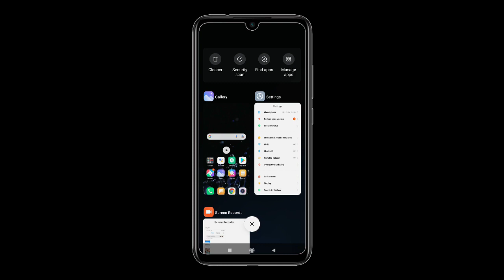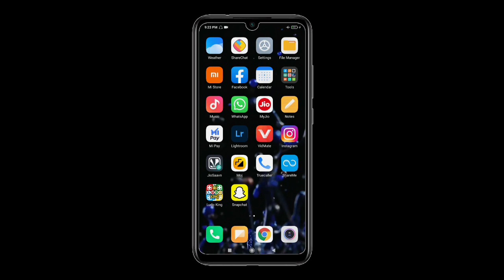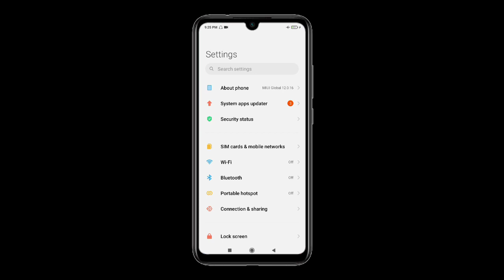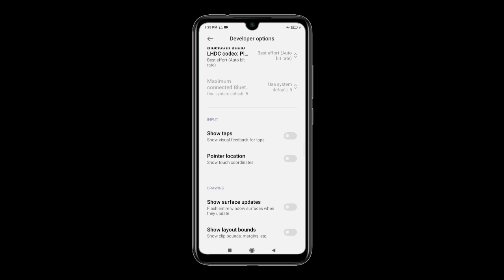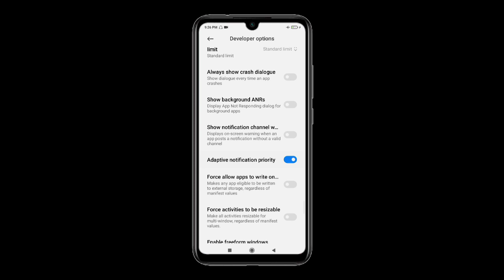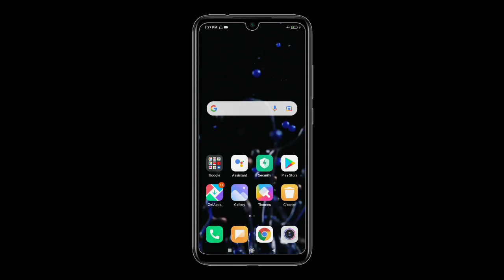Redmi 9A Background apps auto close problem | how to fix | 100% working 🔥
Redmi 9A Background apps auto close problem | how to fix | 100% working 🔥 by Robin bhai

how to fix background apps auto close problem in redmi 9a

mi 9a background apps auto close problem
mi 9i apps auto close problem in background
mi 9a apps auto close problem
mi 9i background apps auto close problem

Redmi 9a miui 12.5 update
redmi 9i miui 12.5 update
redmi 9i new update info
redmi 9i miui 13 update